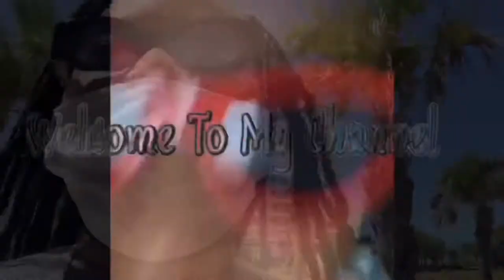ZIP LINING IN PUERTO RICO AND I MET KING KAISER| RICIATHON DAY 2 🎉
Zip lining was so fun but at first I was scared 😂😂😂. I seen King when Inwas on the shuttle bus coming back from Zip lining and I knew it was him so we but our clothes on walked down there and he was still there, so it definitely was my time to shine lmao

Follow Skyy on Instagram @uniqueskyyy

Follow Latoria on Instagram @lightskintori